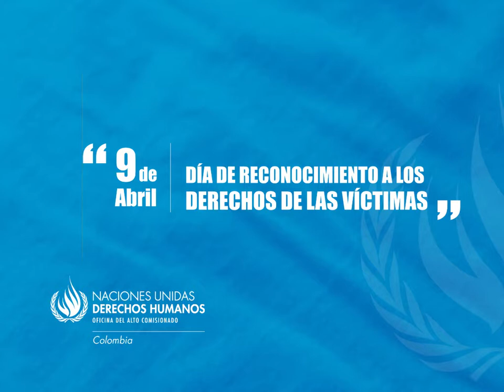Día de Reconocimiento de los Derechos de las Víctimas